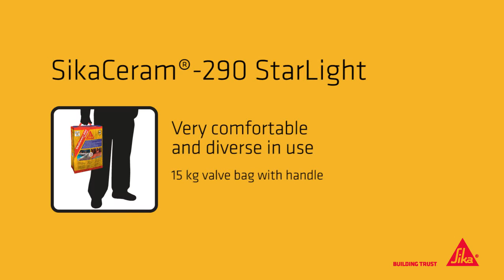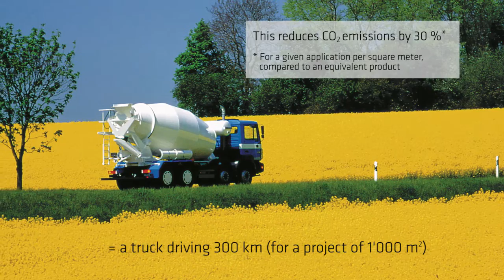SikaCeram®-290 StarLight: Sustainable, lightweight tile adhesive – 80% more yield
Lightweight, with more than 80% extra coverage, 2) 50% cement replacement by sustainable raw material, 3) CO2 emissions reduced by 46%* (*for a given application per m2), 4) Very low emissions: EC-1 plus, 5) Low dust technology, 6) 15 kg valve bag with handle, 7) Consumption: ~1.9 kg/m2